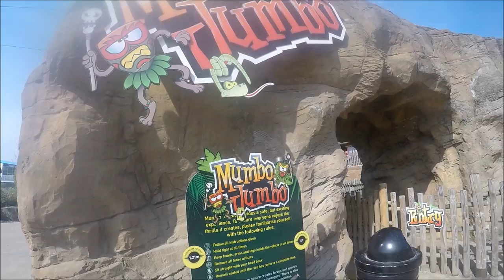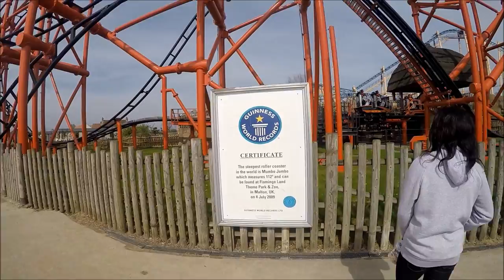Flamingo Land Vlog (April 2017)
We take our first ever venture into Flamingo Land Theme Park Resort and Zoo! This is one park that has been on our cards for years on end, and boasts some really unique attractions such as Mumbo Jumbo and Hero! What did we think of Flamingo Land on our first trip? Watch to find out!

Edited by: Chris Davenport

We now have a website too!